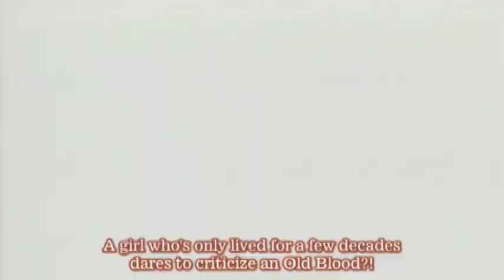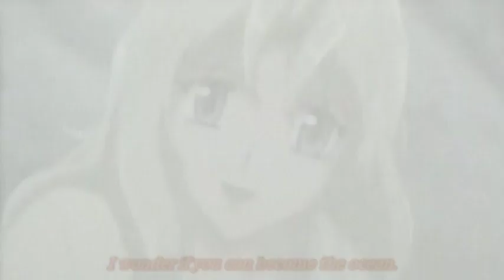Best Anime Scenes Ever (Theme: talking, part1 - Black Blood Brothers)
One of the more memorable scenes of anime, albeit not action oriented. But I was pretty emo-moved when I first saw the conversation; one of the best I've seen.